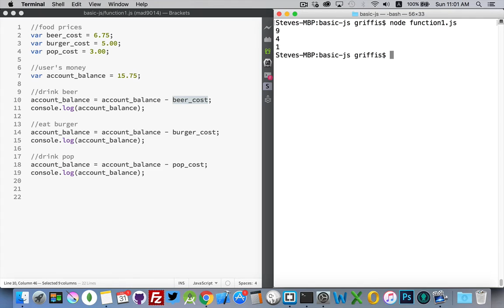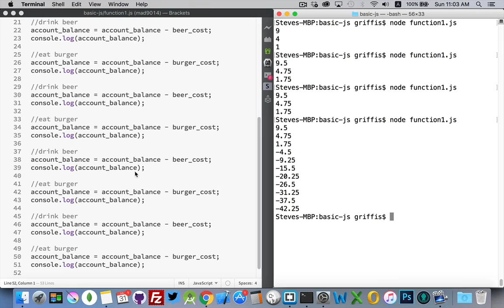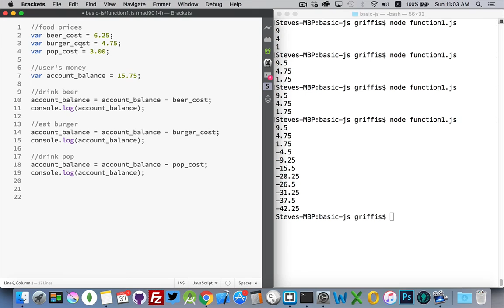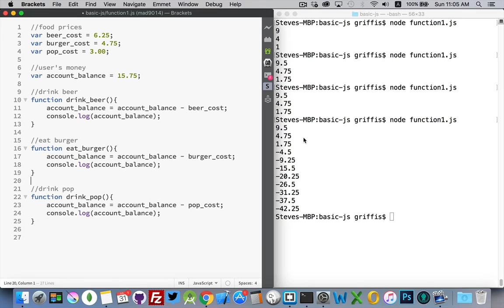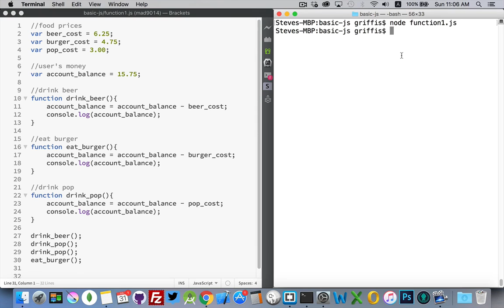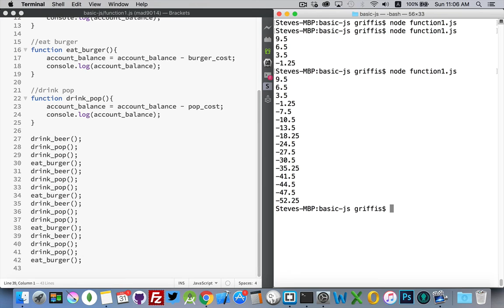Introduction to Functions in JavaScript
An introduction to the concept of functions and the basic syntax of a function in JavaScript.